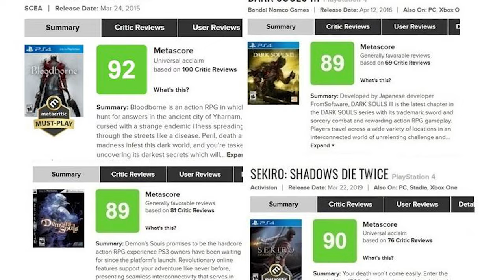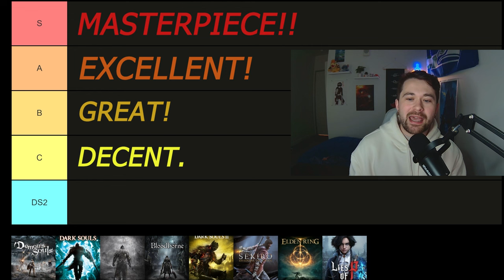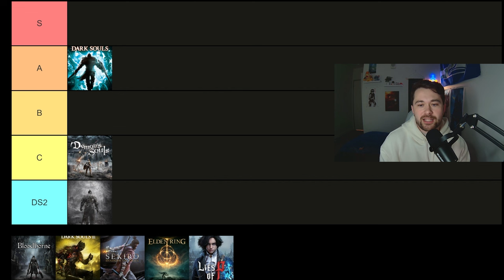Soulslike Games RANKED - The Ultimate FromSoftware Tier List ( + Special Guest LIES OF P )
Today I am doing a complete ranking of all of FromSoftware's "Soulslike" games. This is a comprehensive tier list where I go over every Soulslike game released by FromSoft as well as include Lies of P...cuz why not? Join me as not only rank them but also dive a bit into each game and my experience with them.

0:00 Skit
0:25 Intro
2:09 Criteria/Ranking System
4:40 Dark Souls 2
5:49 Demon Souls
7:50 Dark Souls
10:09 Bloodborne
12:58 Dark Souls 3
14:44 Sekiro
16:36 Elden Ring
19:05 Lies of P
22:11 Conclusions

For the games I haven't played in a long time, I did use some boss fight footage from a fellow youtuber Boss Fight Database